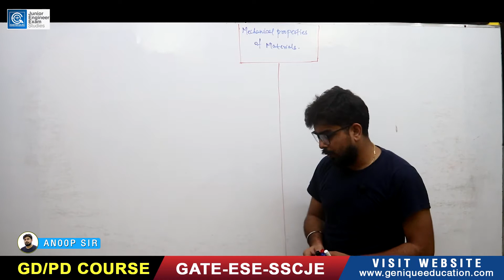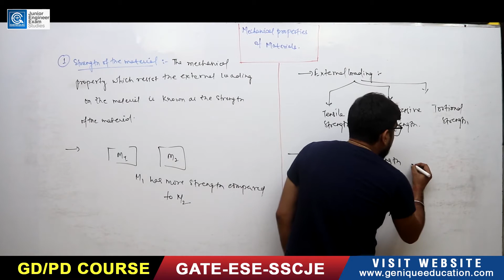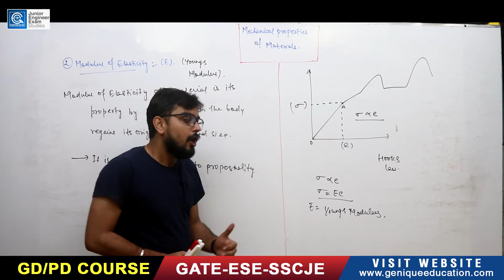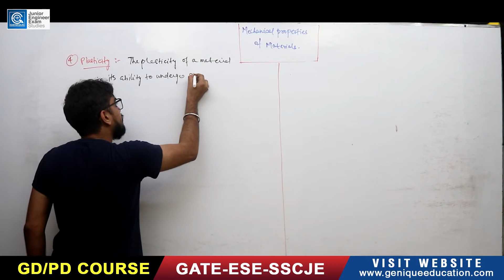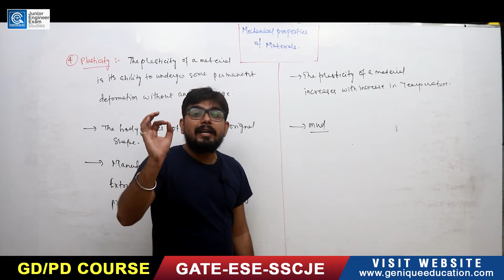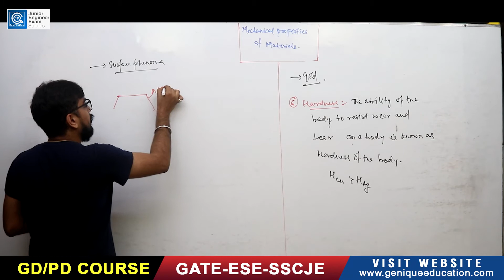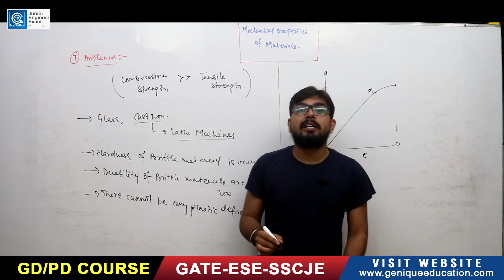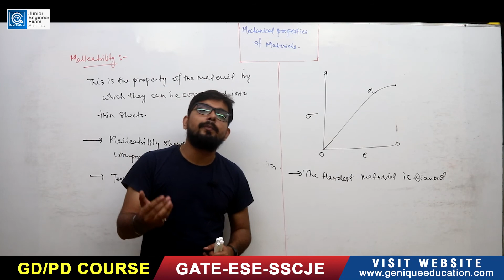Lec 13 I Mechanical properties of Materials II BPSC AE l UPPCL AE/JE ICIVIL/MECH/ELE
Subject :  Strength of Material
Faculty : Anoop Tiwari  Sir

Click on the playlist to watch following SSCJE/UPPCL Subjects :
1. Strength of Material Crash Course

2. Electrical Machine Crash Course

3. Power System Crash Course